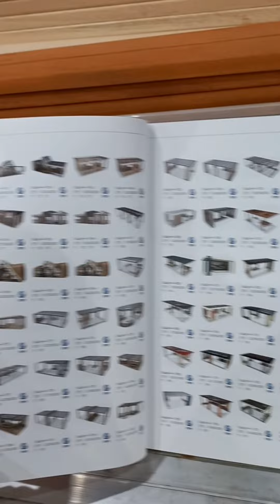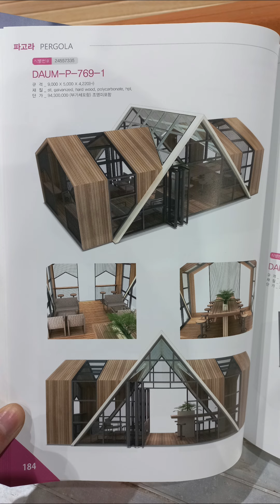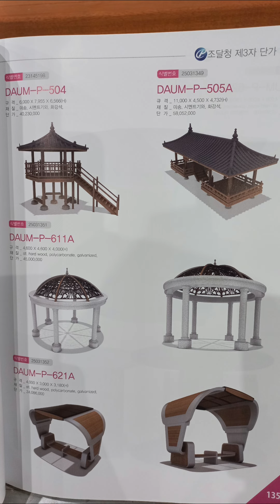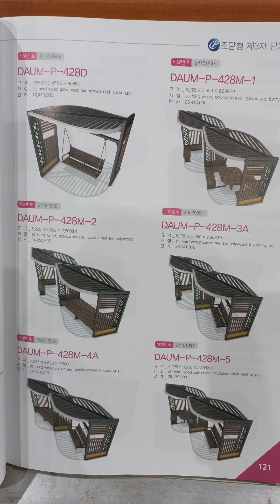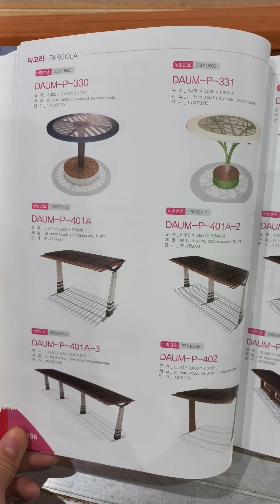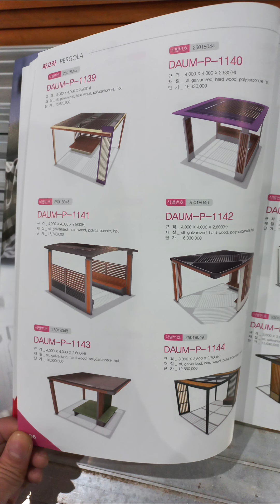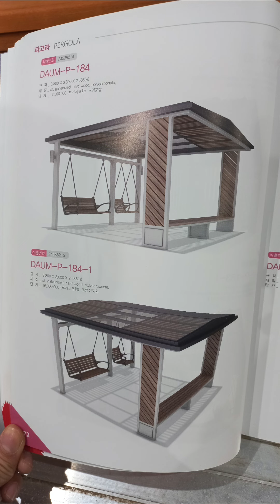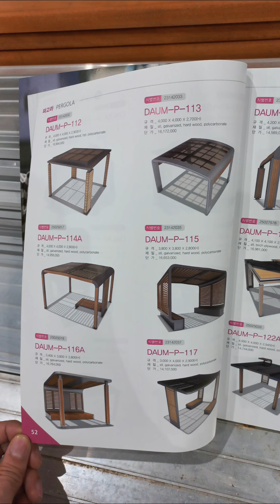Design ng mga Pergola na ginagawa namin dto sa korea